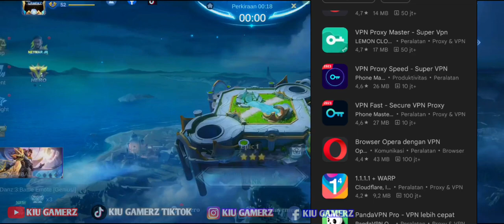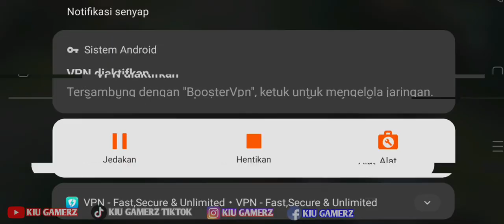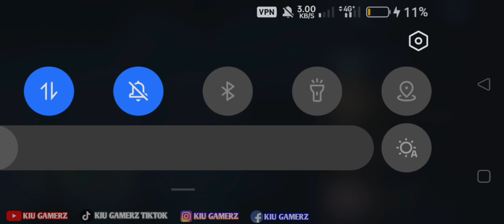100% WINSTREAK!! CARA GAMPANG PUSH RANK DAPAT MUSUH NOOB PAKAI VPN MOBILE LEGEND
✨ Perhatian⭐

Dengan menggunakan VPN dan masuk ke dalam server jarang pemain Mobile legends nya,peluang kemenangan kita meningkat.karena biasanya server yang jarang ada pemain ml nya, biasanya skill nya engga terlalu pro atau malah ngenoob. Walaupun begitu tidak menutup kemungkinan untuk kita kalah,jadi kita juga harus berusaha untuk memenangkan pertandingan nya